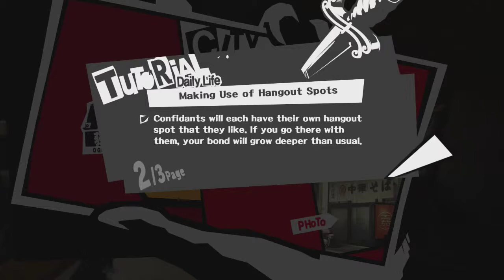[Day 21] Persona 5 Daily - April 29th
(A) We go on a not-quite-date with Ryuji, where we eat Ramen at a place I can't pronounce, and then we make coffee again with our Guardian. Tomorrow is the last day of the month, and that timer is almost up... Also, it's the first day of Golden Week.